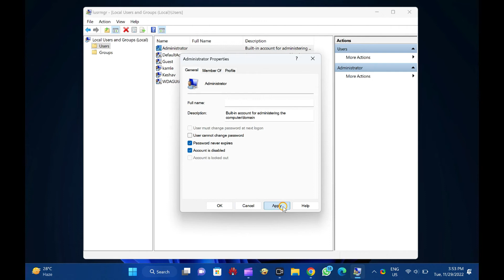How to Enable or Disable Administrator Account in Windows 11 using lusrmgr.msc?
In this video, we will guide you on How to Enable or Disable the Administrator account in Windows 11 using lusrmgr.msc.

To turn on or off the Administrator account in Windows 11 using lusrmgr.msc, first click on the Start button and type lusrmgr.msc.

In the available search results, click on lusrmgr.msc (Microsoft Management Console Document) to open the Local Users and Groups window.

Now, double-click on Users on either pane.

Select and right-click on the Administrator, and from the available options, click on Properties.

Uncheck the “Account is disabled” option to enable the Administrator account.

And, if you want to disable the built-in Administrator account, check the “Account is disabled” option.

Then, click Apply.

Finally, click the OK button.

My Channel: @gearupwindows